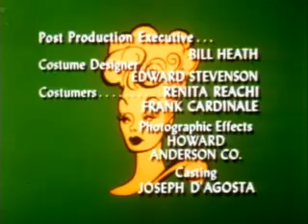The Lucy Show - Lucy Gets Caught In The Draft, S05E09 * Comedy TV Show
The Lucy Show - Lucy Gets Caught Up in The Draft
When Lucy mistakenly gets drafted due to a name mix up, she has to serve as a marine until her paperwork gets sorted out. She ends up making life miserable for her commanding officer.